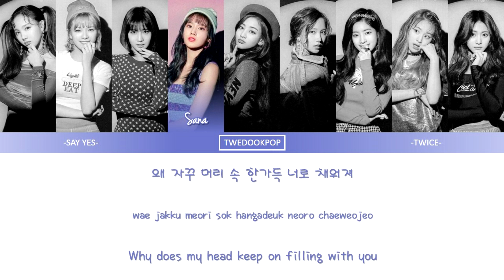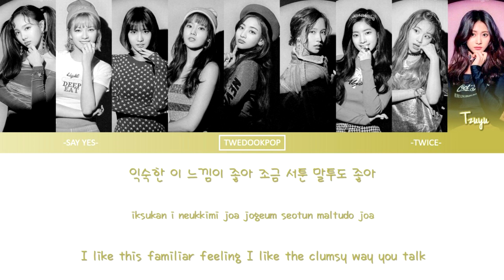TWICE (트와이스) - 'SAY YES' Lyrics (Han/Rom/Eng) Color Coded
All the songs in this album is a BOP!

Nayeon(UB) - Orange
Jungyeon - Green
Momo - Red
Sana - Blue
Jihyo - Purple
Mina - Magenta
Dahyun - Pink
Chaeyoung - Light Blue
Tzuyu - Yellow

-Nayeon's Squirtle